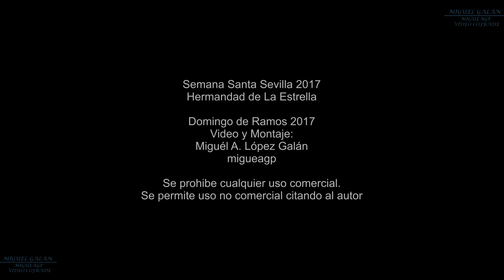Hermandad de La Estrella-Semana Santa 2017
Momentos del discurrir de la hermandad de La Estrella de Triana por calle San Jacinto y Altozano, domingo de ramos 2017

copiright: Miguel A.L. Galan, migueagp.